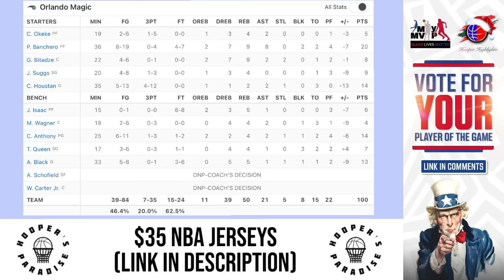Oklahoma City Thunder vs Orlando Magic Full Game Highlights | Jan 13 | 2024 NBA Season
◆2024 NEW YEAR SALE - $35 NBA JERSEYS◆